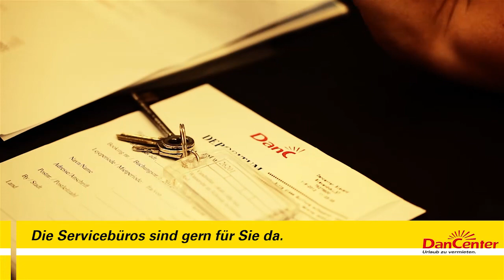Kommt mit ins Ferienhaus nach Dänemark!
Lust auf Ferienhaus-Urlaub?  Wir raten Euch: Auf nach Dänemark! Hier halten wir 7.000 Ferienobjekte für Euch parat. Kamin, Sauna, Whirlpool und Kamin gehören meist zur Standardausstattung. Der Internetanschluss ist in vielen Häusern gratis.  Billard, Kicker, Darts und Airhockey lassen in den Aktiv-Häusern keine Langeweile aufkommen. Ihr habt Haustiere? Auch sie sind in vielen Häusern kostenlos willkommen.